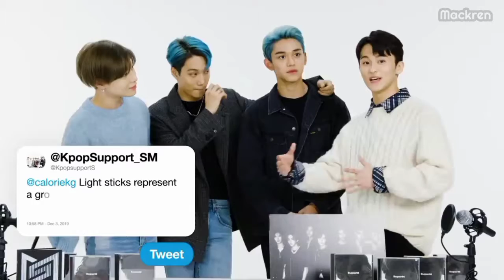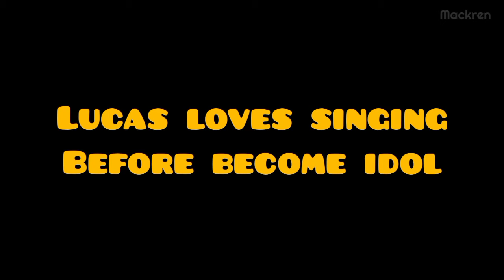LUCAS with SuperM @ WIRED KPOP Answer 191206 | Lucas Tell Us He Loves Singing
LUCAS KAI with SuperM @ WIRED KPOP Answer 191206